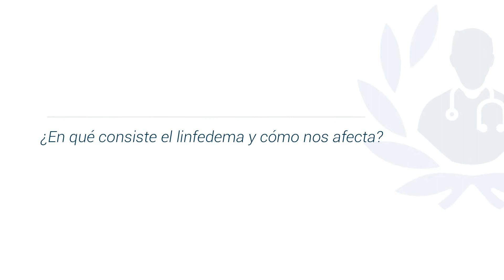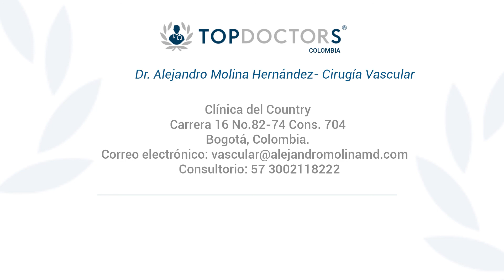¿Quién puede padecer un linfedema? Conoce todo al respecto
Conoce quien puede padecer un linfedema con el Dr. Alejandro Molina Hernandez reconocido Cirujano Vascular miembro de Top Doctors

Un linfedema ocurre cuando se acumula líquido linfático en los tejidos adiposos que se encuentran debajo de la piel.

El linfedema no es una enfermedad, sino un síntoma que consiste en la acumulación del líquido en alguna parte del cuerpo y es atendido por la especialidad de angiología y cirugía vascular.

La aparición del linfedema es muy frecuente en los miembros inferiores del cuerpo, aunque también surge en los superiores e, incluso, en el abdomen. Las causas tienen que ver con un mal drenaje de la linfa, los líquidos producen las células.

El linfedema puede presentarse en brazos o piernas y tener múltiples causas como infección o cáncer. Los linfedemas se dividen en dos grandes grupos: los linfedemas primarios y lo secundarios. En el linfedema primario hay un trastorno en esos conductos linfáticos en los ganglios, lo cual hace que la persona tenga más hinchada una parte de su cuerpo. En el linfedema secundario, las causas que lo ocasionan son externas como cirugías, el hecho de haber subido a un avión, picaduras de insectos, traumas con quemaduras o algún tipo de accidente que haya dañado los órganos linfáticos.

0:14 ¿En qué consiste y cómo nos afecta?

0:45 ¿Cuáles son las causas?

01:54 ¿Cuáles son los síntomas?

02:39 ¿Cuáles son los tratamientos?